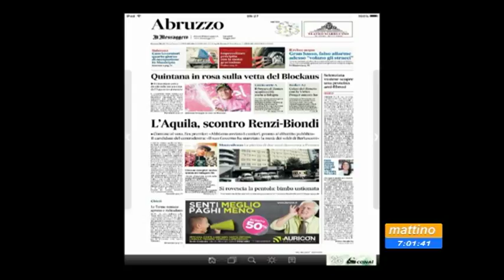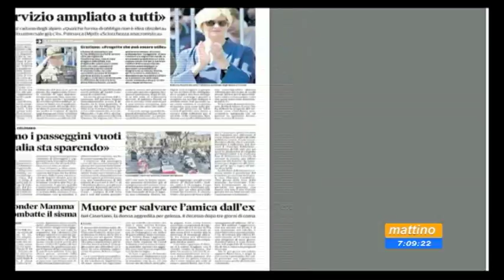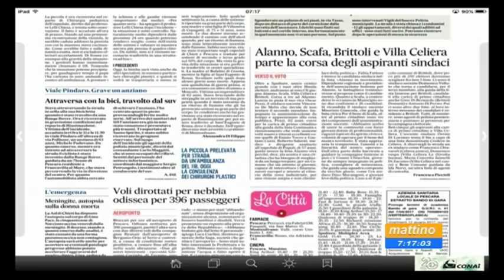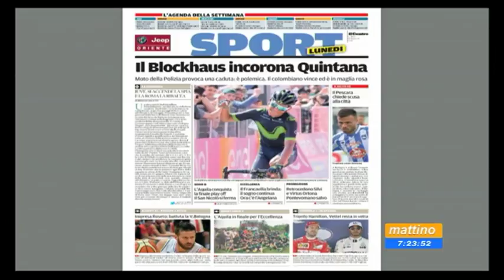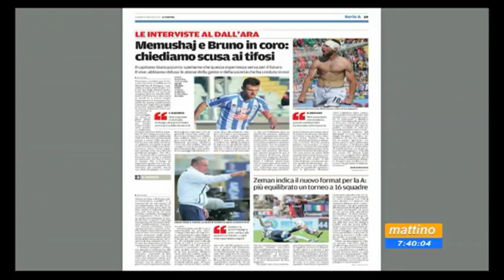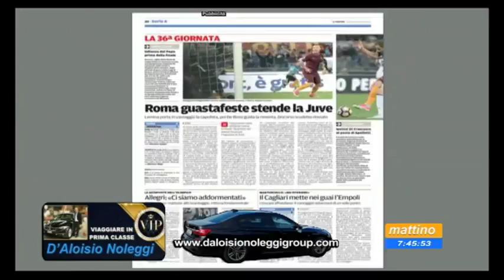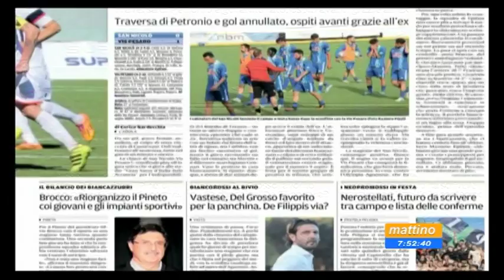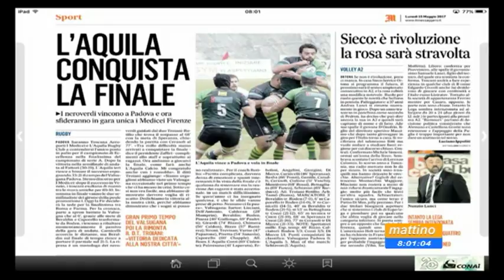Mattino6 rassegna stampa di lunedì 15 maggio 2017